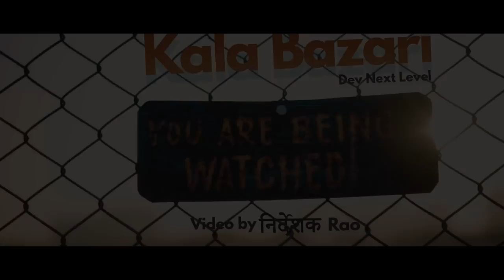KALA BAZARI - Dev Next Level I Official Video I Latest Rap Song 2020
♥ LIKE | SHARE | SPREAD LOVE ♥ WE DON'T ENDORSE TO HURT SENTIMENTS OF ANY COMMUNITY OR RELIGION BY THE MEANS OF THIS VIDEO.